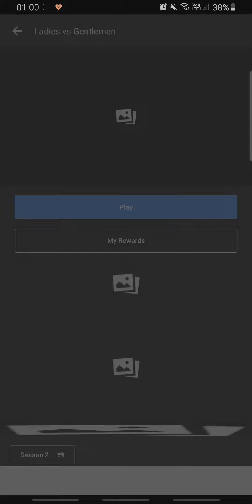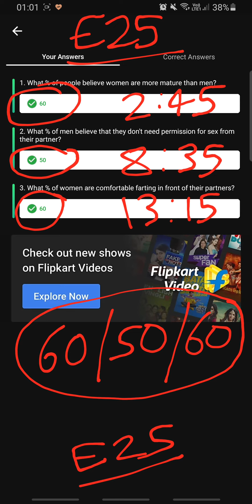Flipkart Ladies vs Gentlemen S2 E25 Quiz Answers 9 NOV | Q-Time | 100% Correct Answers - Play NOW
👉🏼 NOTE !

👉🏼 NOTE !

Topics Covered:
RightInfo, Right Info,
ladies vs gentlemen flipkart today answer,
ladies vs gentlemen today answer,
today ladies vs gentlemen answer,
flipkart quiz,
flipkart contest,
flipkart,
quiz,
contest,
Flipkart Ladies vs Gentlemen All Episodes answers,
Flipkart Ladies vs Gentlemen quiz answers,
episode 25,
ladies vs gentlemen complete season answers,
ladies vs gentlemen full season answers,
flipkart, quiz,
contest,
answers,